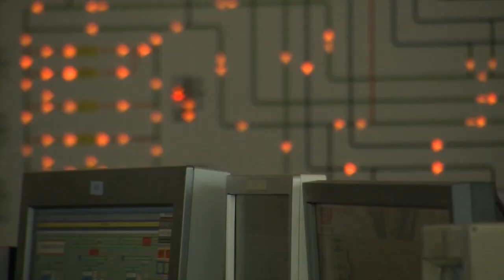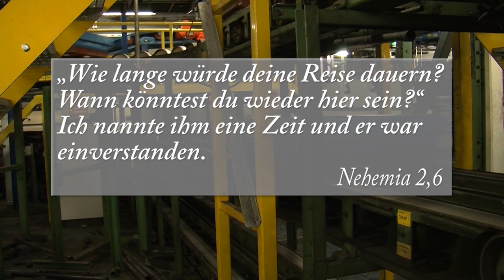Adventskalender: Unter dem Flughafen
24 Türchen, 24 geheimnisvolle Orte, 24 Tage vor Weihnachten - Heute öffnet sich im Video-Adventskalender der EKHN die Tür zu Irrwegen unter dem Flughafen. Bis Heiligabend erzählt die Evangelische Kirche Hessen und Nassau jeden Tag von einer sonst verschlossenen Tür. In jedem Film gibt es einen passenden Bibelspruch.